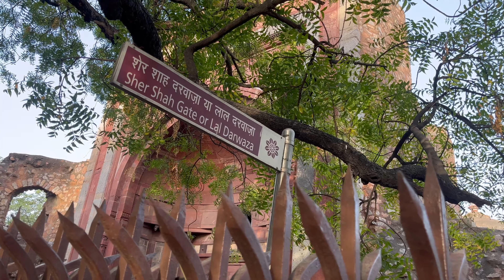DAY 7 | UNDERGROUND UNDERDOG | DELHI MORNINGS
I am trying to lose some weight and in that pursuit I leave my house on the streets of my beloved city called Delhi.
It's a silent vlog